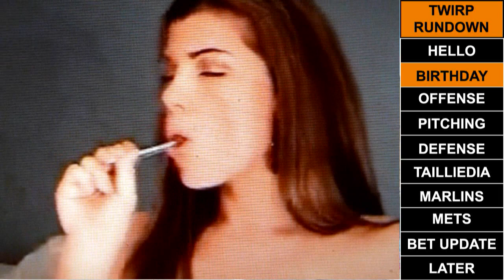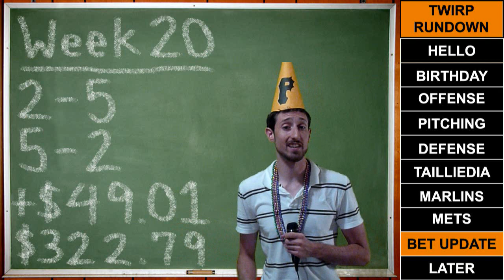This Week In Real Pirateball - Week 20 - 2010 Pittsburgh Pirates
- "Bet Against the Pirates" spreadsheet
TWIRP - Week 20
This week I look over the stats at the 3/4 mark of the season, wrap up the draft, and talk about the series against the Marlins and Mets from 8/16 to 8/22.